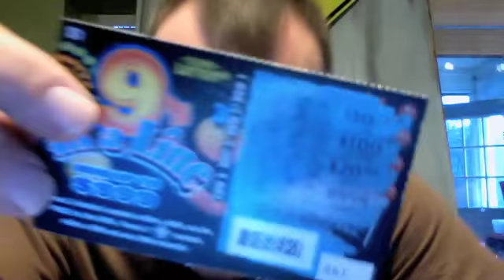Hellmouth lottery responce